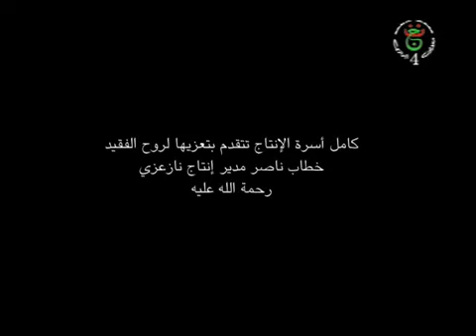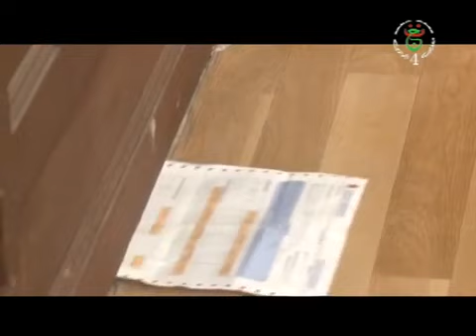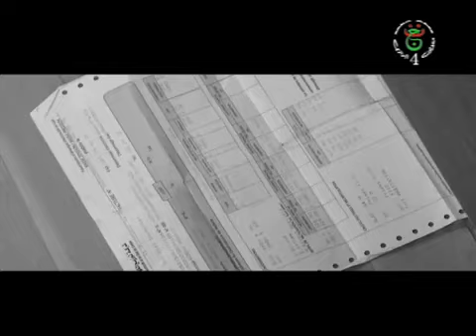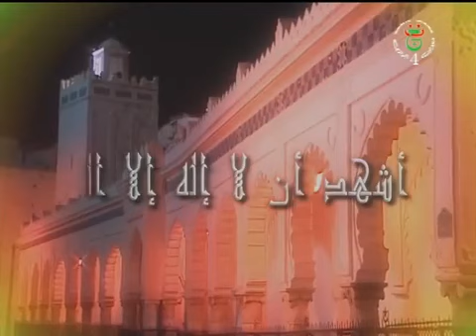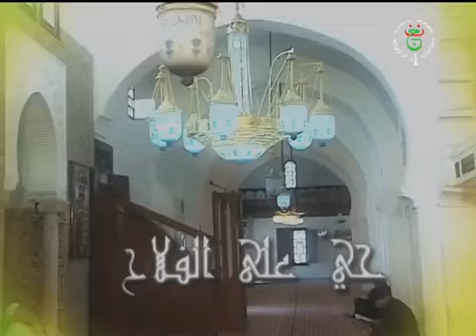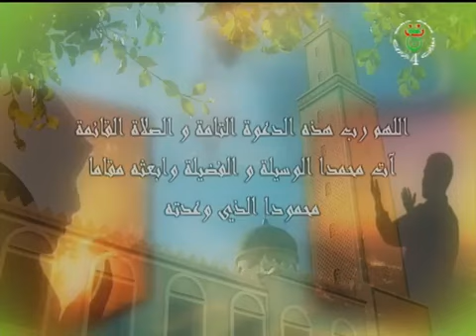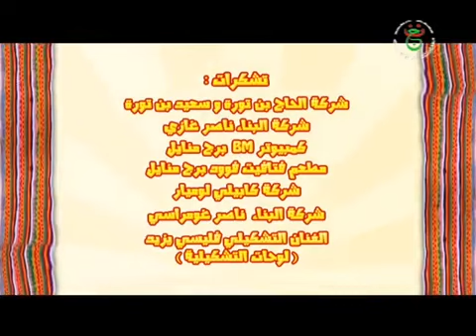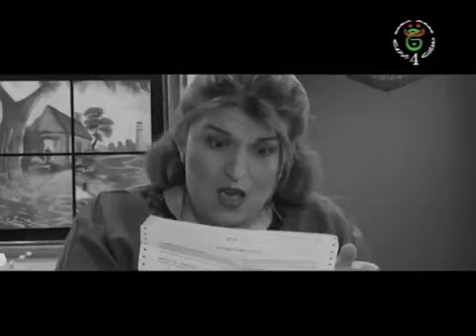série kabyle na za3zi épisoude 3 complet HD 1080